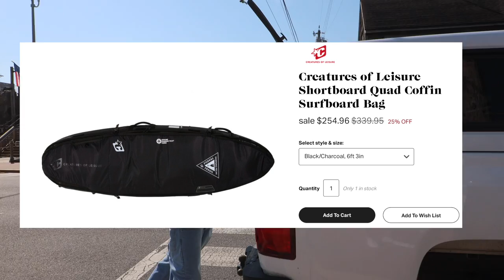Can't Believe What We Found Trash Picking! THESE ARE LIKE $300!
Went on a heavy mission looking for Scrap Metal and other items in the Trash and ended up finding something unbelievable! THESE ARE LIKE $300 AND I CAN TOTALLY USE THIS FOR BY SURFBOARDS WHAT A GARBAGE PICKING SCORE!!